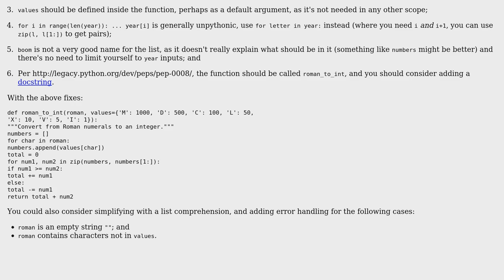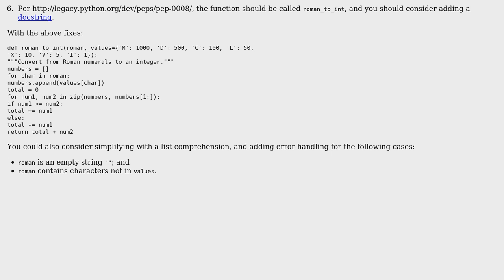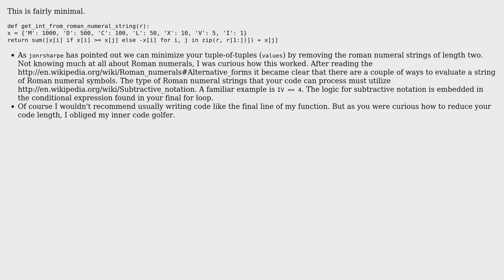Code Review: Convert Roman to Int (2 Solutions!!)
Code Review: Convert Roman to Int

With thanks & praise to God, and with thanks to the many people who have made this project possible! | Content (except music & images) licensed under CC BY-SA | Music | Images & others | With thanks to user Tony Fire user t. fochtman user jonrsharpe user Jamal and the Stack Exchange Network Trademarks are property of their respective owners. You are responsible for your own actions.